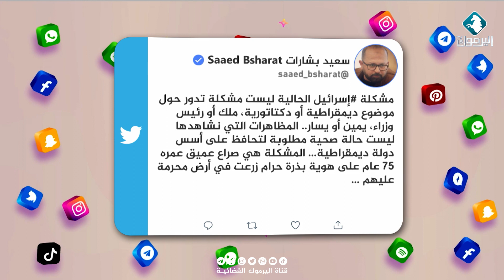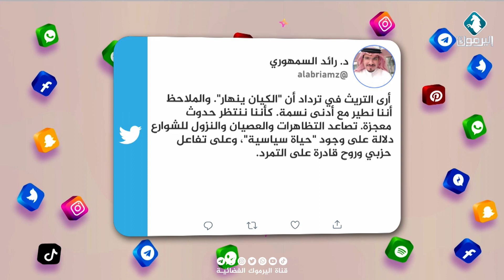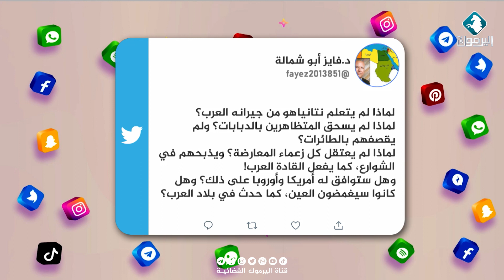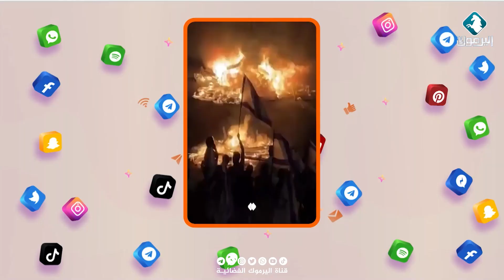ترند @ - الكيان ينهار وسم يتصدر في الدول العربية "شماتة وفرحة "